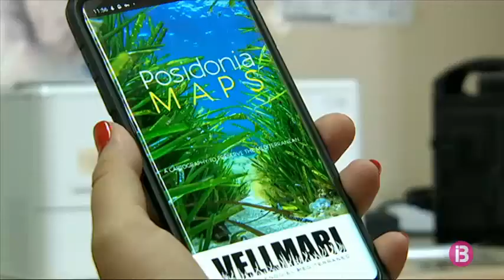Al 2021 ja hi haurà cartografiats tots els fons marins del litoral balear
Des de fa dos anys, l’aplicació Posidonia Maps,  desenvolupada per l’associació Vellmarí, ajuda els navegants a fondejar de manera correcta i així evitar la destrucció de les praderies de posidònia. De moment, la cartografia de Formentera és l’única de les Balears que s’ha fet pública.

De cara a l’any que ve es compartirà la de la resta de les illes. L’aplicació creada pel biòleg Manu Sanfélix permet també veure com evolucionen les praderies davant la contaminació, l’impacte del turisme o el canvi climàtic.